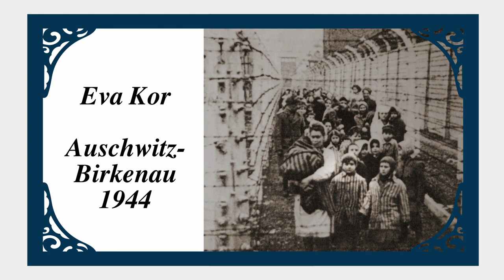On the Porch with John Gregg -- S01 E01 We're Making History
Join John Gregg as he visits with friends, tells a story or two and listens to some great Indiana musicians! On this episode, John visits with Jody Blankenship, the CEO of the Indiana Historical Society and enjoys a couple of tunes from Orange County musicians Stephen & Nancy Dickey.
Watch each episode's on-air premiere live on Vincennes PBS Saturday nights at 8pm!